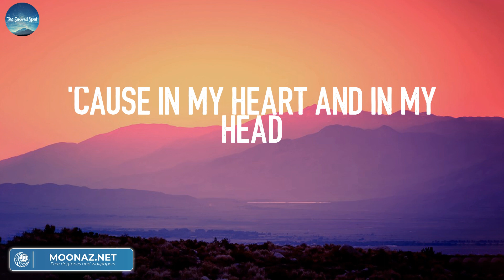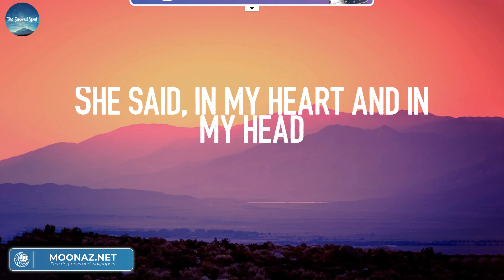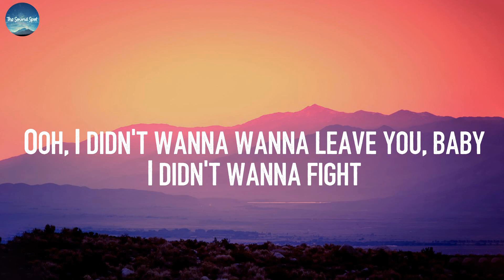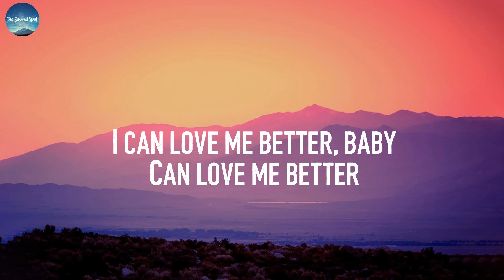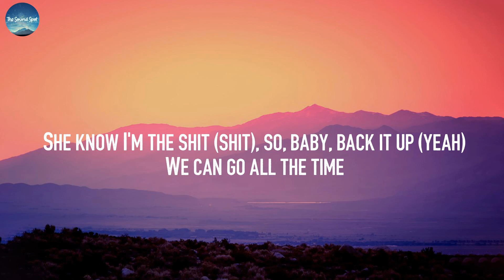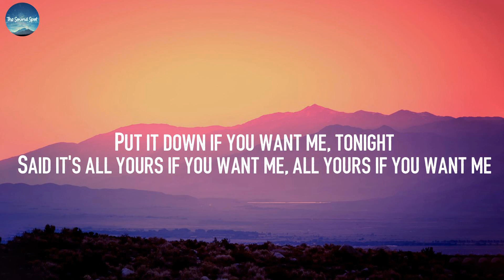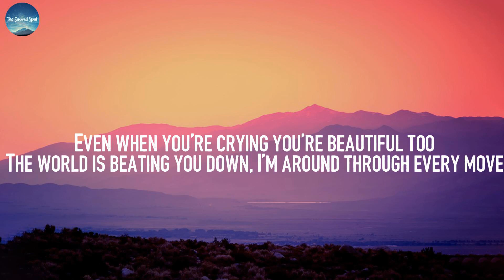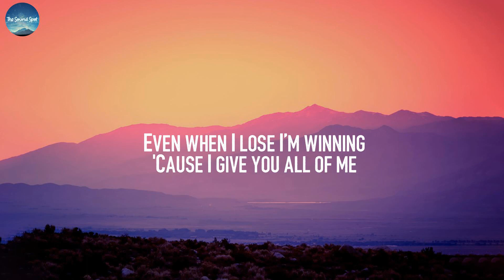Atlantis - Seafret (Lyrics) | Miley Cyrus, Justine Skye, Tyga, John Legend,...